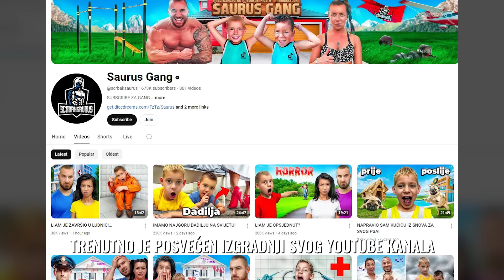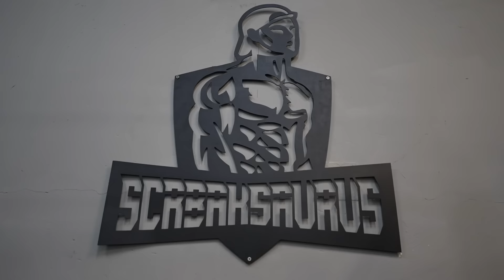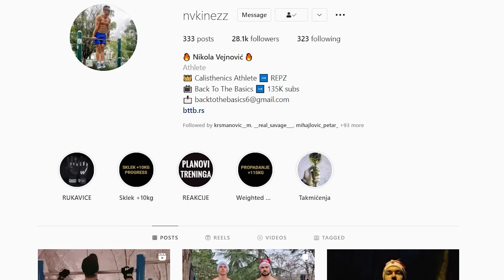Testiramo SAURUSA na HIGH REPS!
Ovog puta smo testirali Saurusa sa kanala @scrbaksaurus koji je jedan od najbrže rastućih YouTube kanala na Balkanu. Kako je prošao? Pogledajte u klipu.